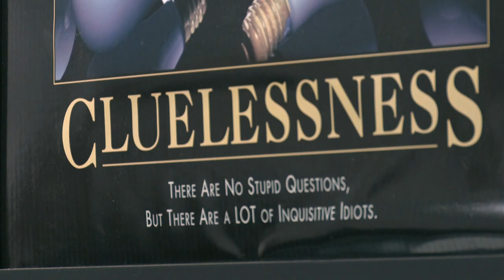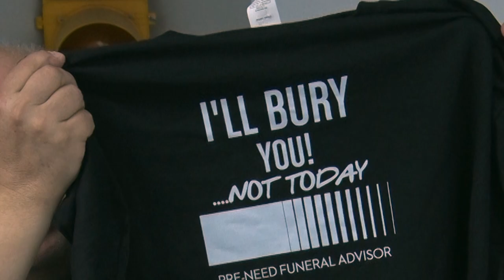Comedy Funeral Workshop, Bill Cox Host.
Promo for "Comedy Funeral and Bucket List Planning" with Bill Cox.  "Leave with your bags packed".  Produced by Two Cats Productions, Natalie Cox in Houston, Tx, USA.